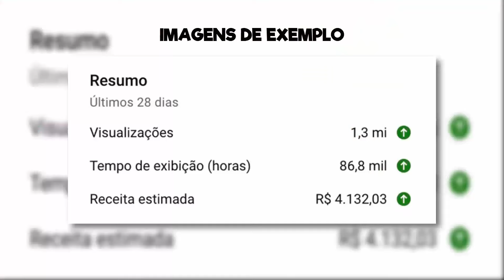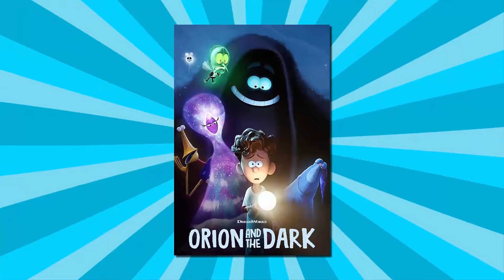EU ASSISTI ORION AND THE DARK... filme diferente!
🔥 Hoje no canal vou falar a minha OPINIÃO sobre o novo filme da Dreamworks lançado na Netflix, chamado de ORION AND THE DARK ou ORION E O ESCURO.